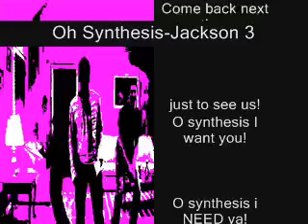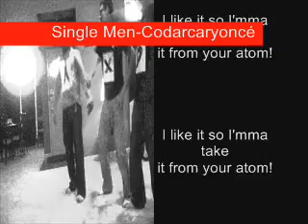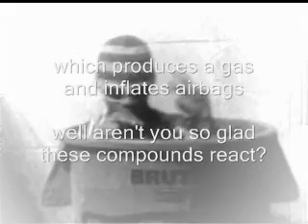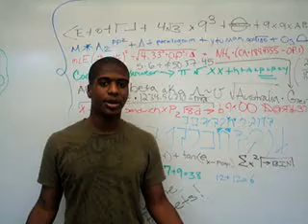A Chemistry Movie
Chemistry Class Project. Shout out to JIFER!